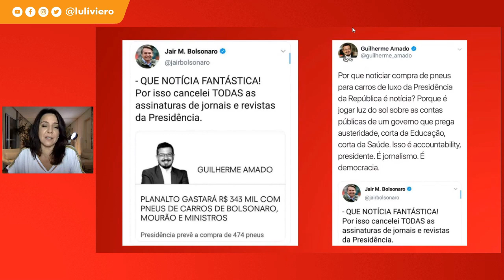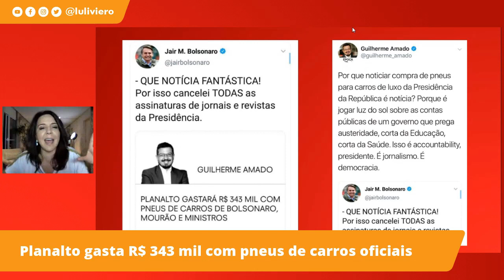Governo gastará R$ 343 mil com Pneus de Carros de Bolsonaro, Mourão e Ministros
Luciana Liviero comenta a notícia de que o governo gastará R$ 343 mil para substituir os pneus de carros oficiais e a reação de Bolsonaro após a repercussão, que mais uma vez atacou a imprensa. Este é um trecho da live de segunda-feira, 13 de janeiro de 2020

AO VIVO

Fique por dentro dos assuntos que estão bombando nos noticiários e participe com a sua opinião. O AIndignada é todas as segundas e quintas, às 9 da noite!

CONTATO

Luciana.